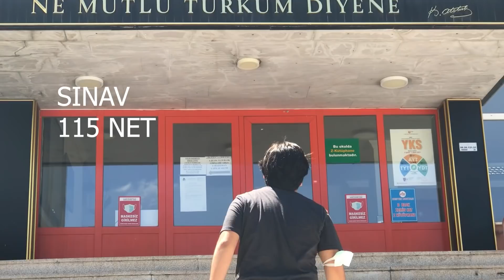SAYISAL 315. SİNİN SON 30 GÜNDE GÜNLÜK RUTİNİ !| TYT +15 NET YÜKSELT !| DENEME SIKLIĞI !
Selamlar! Herkesin uzun zamandır beklediği "SAYISAL 315. SİNİN SON 30 GÜNDE GÜNLÜK RUTİNİ !" videosu sonunda yayında! Video ile ilgili görüş ve önerilerinizi yorumlarda belirtebilir, sorularınızı yorumlara yazabilirsiniz. İyi çalışmalar!!

Destek AAAL Kimdir?

Duran Kaan ALTIN YKS2020 SAY 315.  Boğaziçi Üniversitesi Bilgisayar Mühendisliği
Mustafa İLDEMİR YKS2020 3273. TOBB ETÜ Bilgisayar Mühendisliği
Yusuf Erkam KÖKSAL YKS 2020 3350. Sabancı Üniversitesi Mühendislik ve Doğa Bilimleri Fakültesi

YOĞUN DENEME ÇÖZME PROGRAMI !

DENEME ÇÖZME PROGRAMI ! | TYT NETLERİNİ YÜKSELT !

derece adayı,
derece öğrencileri,
derece yapmak,
derece için biyoloji,
derece isteyenlere öneriler,
derece tayfa,
derece nasıl yapılır,
derece adayı 2021,
derece adayı 90 günde tyt,
derece adayı kaynak
yks sonucum,
yks 2021,
yks motivasyon,
yks nasıl geçti,
yks sonuçları,
yks matematik,
yks 2020,
yks ayt matematik,
yks açıklaması
tyt matematik,
tyt fizik,
tyt biyoloji,
tyt kimya,
tyt türkçe,
tyt coğrafya,
tyt tarih,
tyt 2020,
tyt ayt,
tyt ayt geometri,
tyt ayt coğrafya,
tyt ayt nedir,
tyt biyoloji 2021,
tyt biyoloji full tekrar
ayt kimya,
ayt biyoloji,
ayt fizik,
ayt matematik,
ayt edebiyat,
ayt tarih
tyt süre yetiştirme teknikleri ,
tyt fullemek,
tyt nasıl yetişir,
mat fulleme
matematik nasıl yapılır,
mat yapma,
hızlı soru çözme,
ayt matematik fulleme,
tyt matematik fulleme,
bitki biyolojisi,
organik kimya,
modern fizik,
ayt branş denemeleri,
tyt branş denemeleri,
denemeler ne sıklıkla çözülmeli,
neden netlerim yükselmiyor,
netler nasıl artar,
tyt netlerim neden artmıyor,
ayt netlerim neden artmıyor,